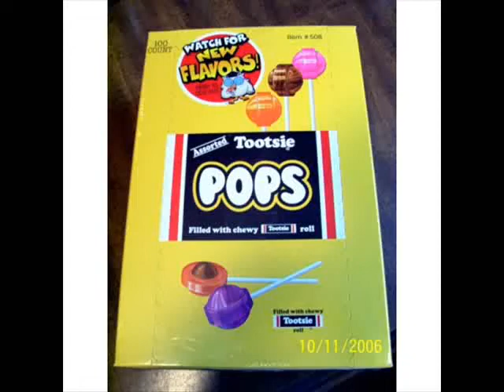tootsie roll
steve and kayla mvid
to the song the tootsie roll